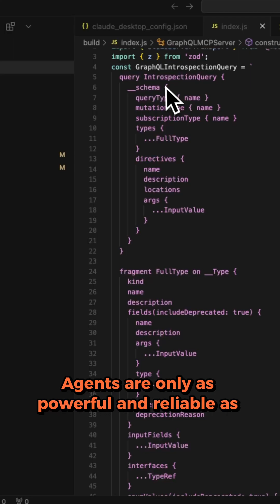AI Agents Powered by Postman: Build Smarter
AI agents automate repetitive work by understanding context and responding autonomously. Powered by Postman’s API network, they become smarter, more reliable, and ready for real-world workflows in support, marketing, and DevOps.